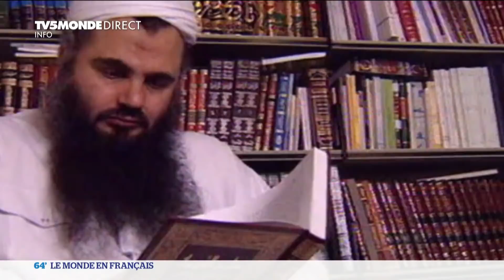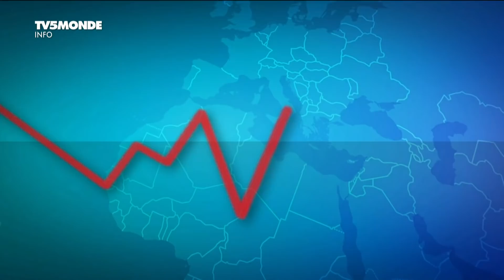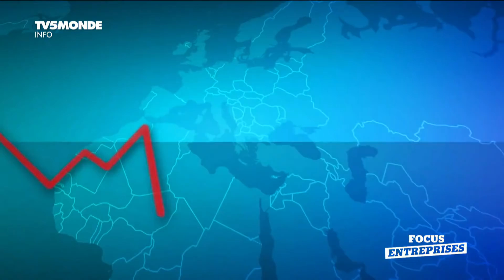L'actualité internationale du vendredi 25 septembre 2020 - TV5MONDE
Retrouvez l'actualité internationale de ce vendredi 25 septembre 2020 sur TV5MONDE